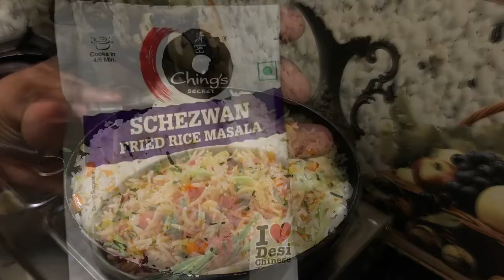Uni diaries ||grocery run + haul || fried rice | Zimbabwean Youtuber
Hey loves ,hope you are well😊,on this video I will be taking you along with me to spend my weekend hope you enjoy🥰❤️